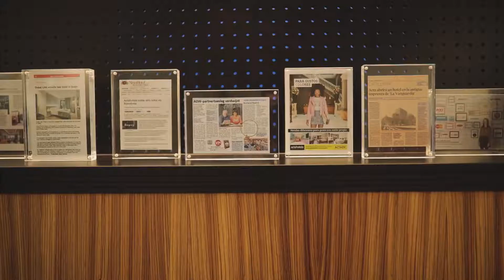Video Corporativo - Euroaula Prácticas Acta Hotels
Este video en concreto fue para promocionar unas prácticas del Postgrado en Revenue Management con el alumno Xavier Miró, quien cuenta su experiencia en Acta Hotels.

¿Necesitas un video corporativo para tu marca o negocio? Échale un vistazo a nuestro apartado videos para eventos y escríbenos